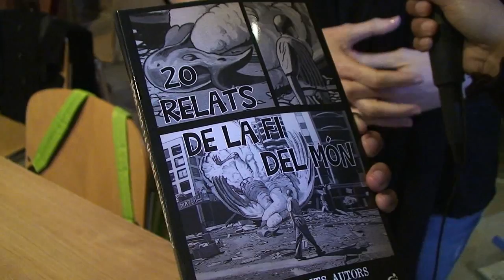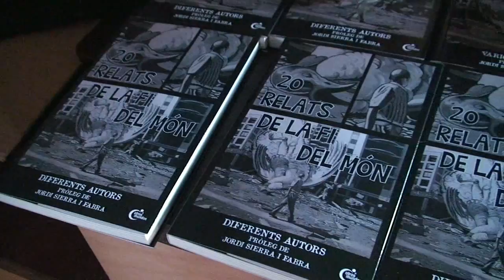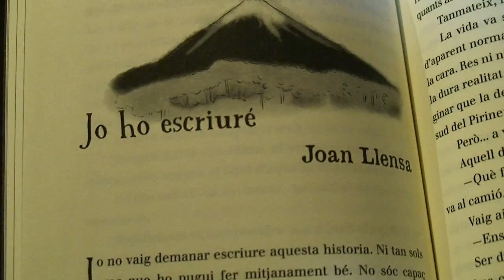Presentació del llibre 20 relats de la fi del món